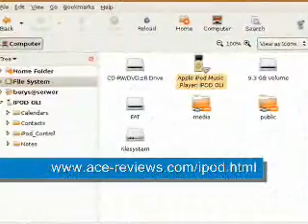YesMan Ipod Convert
Angel Buffy Vampire Slayer The Convert You Ipod Movie Box Office Cinema Download MP4 MP3 Angel Buffy Vampire Slayer The Convert You Ipod Movie Box Office Cinema Download MP4 MP